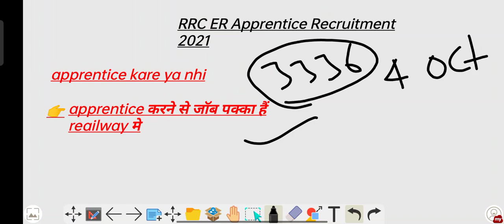railway apprentice kya hota hai! rrb apprentice 2021 apply online🔥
1. normalisation मे marks बढ़ेगा या घटेगा?